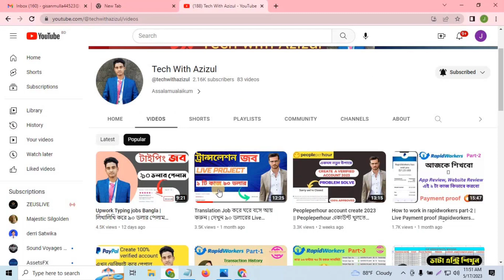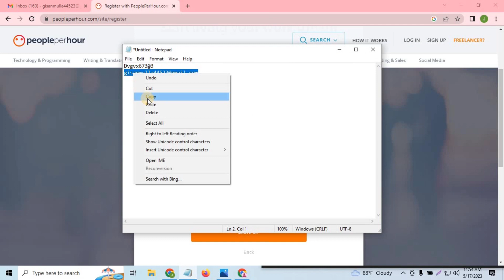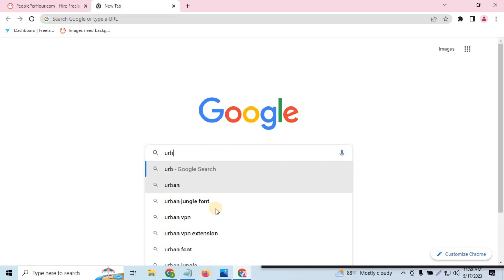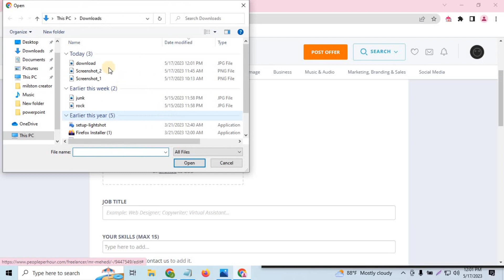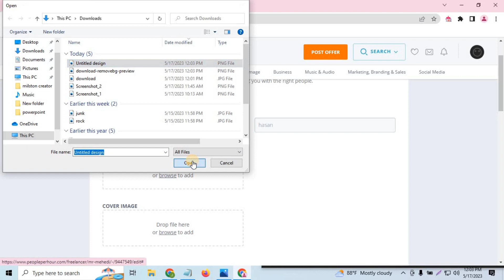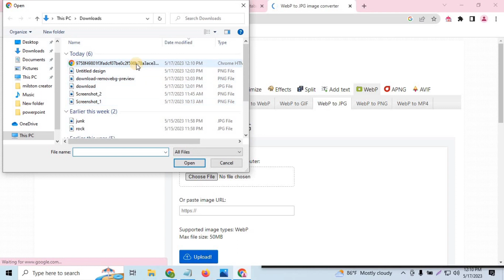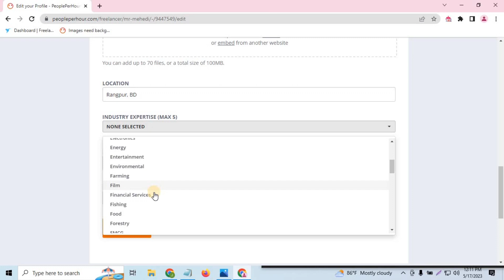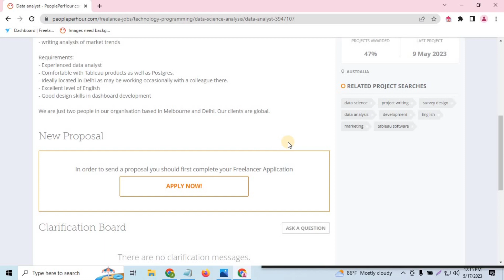people per hour account create সঠিক নিয়মে | মাসে ২০ হাজার টাকা আয় করুন | Account Approve 100%✅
In this video, I will show you how to earn money online from do  People Per Hour beginners create an account and how to do some Task